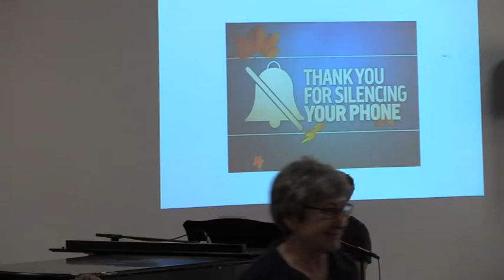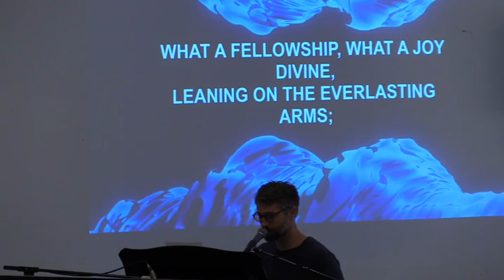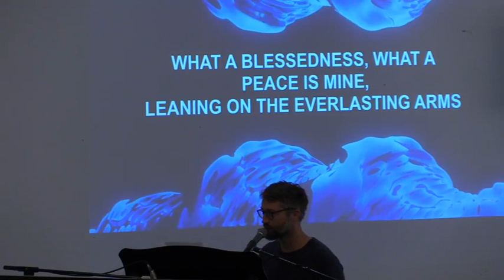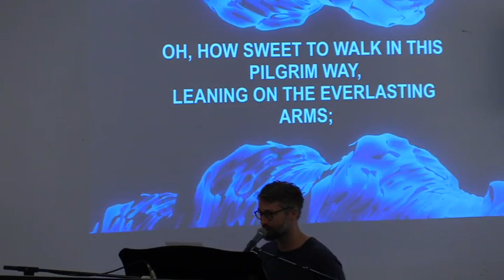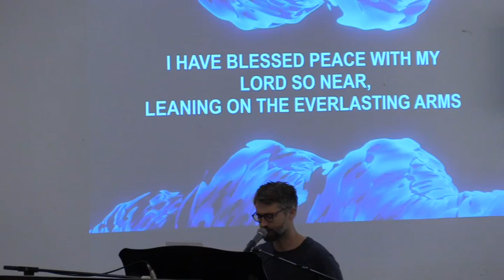Paznaz witw study of matthew by Kelli Slattery, 10/4/22, Session #3